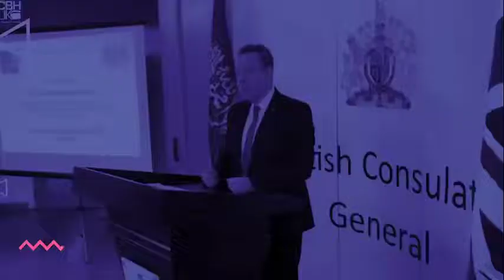Clip from episode 10 of my podcast show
We had our special guest Seif Usher, The British General Consul of Saudi Arabia. He spoke about his journey to islam and being muslim for over 25 years, Alhamdulillah